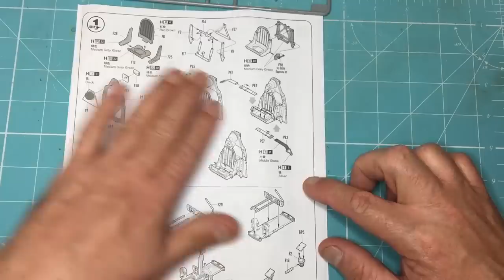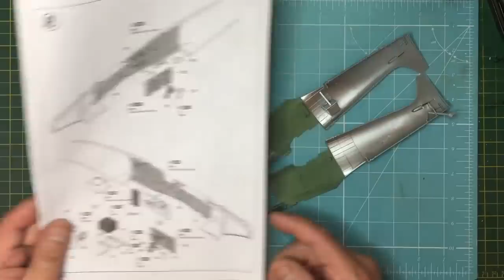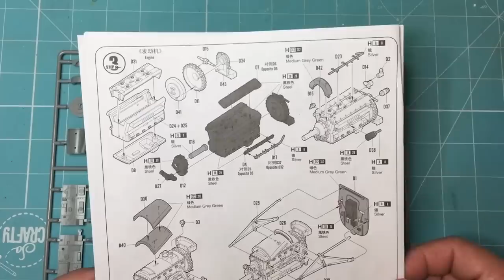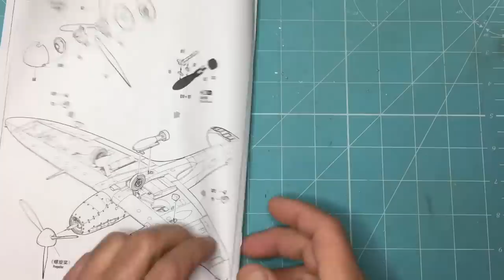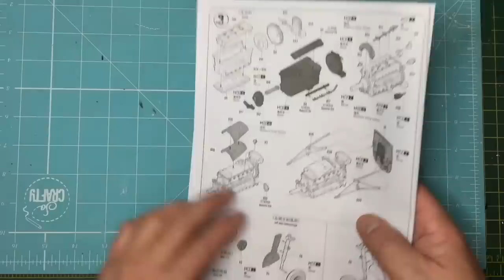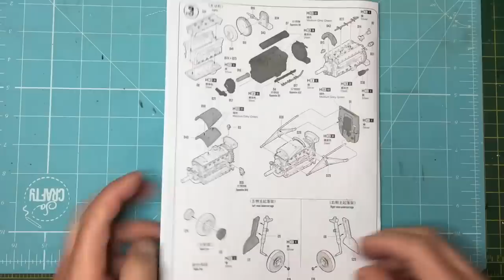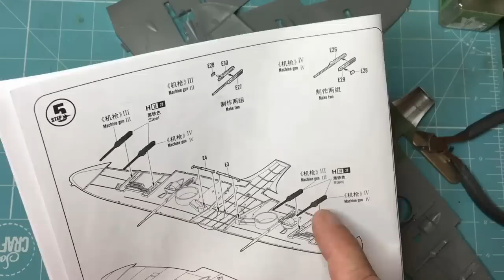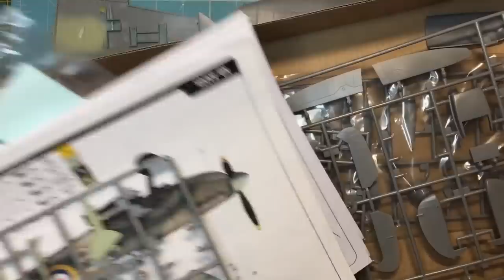Lets build a 1/32 Spitfire MkVb. Part 1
A sort of fun build with no AM, no mods and no corrections, (other than rivetting the tailplanes).  I also take this opportunity to say Hi and catch up..